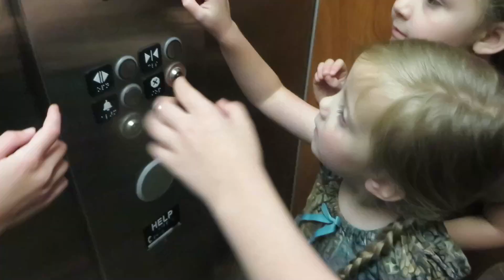Long, but Fun, Day at the Conference ║ Large Family Vlog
In this video, we're in the second day of the conference. This day started at 8:30 in the morning and ended at 8:30 in the evening. I didn't make it all day. Tom did. Since he's running the Live Stream he didn't miss a session. The kids and I got to the conference midway through the second speaker this morning. They had donuts for everyone and Tom sneaked my favorite chocolate glazed donut over to me at the hotel before they got started. We were happy that our YouTube friend, Ellexis, was able to make it to the convention center for a meet up. We enjoyed getting to know her a bit. After that, we went back to the hotel for lunch. My back is still giving me fits (the torn muscle has healed but I think I may need to visit a chiropractor when we get home) so I rested in the hotel for awhile and missed the early part of the afternoon sessions. When I went back, Eden and Claudia were the only kids to join me. There was a catered dinner so Asher brought Hannah over and ate with us before taking Hannah and Claudia back to the hotel. Eden was a trooper and stuck with me to the end. Tom and Thomas went to iHop next door and hung out with a bunch of the preterist guys while I took the kids to the pool. We met a woman and her daughter at the pool that Claudia just loved. As you all know, that's pretty surprising! We ended up in the laundry room together after I got the kids to bed and I really enjoyed our visit - so much so that I forget to get laundry footage again. :) As I type this, Tom is still downstairs talking with the guys and who knows when he'll come to bed? It's so nice to have this time with everyone, short as it is.

Mills Family
USA

Fern Blakeman
921 Mountain Meadow Dr, C129